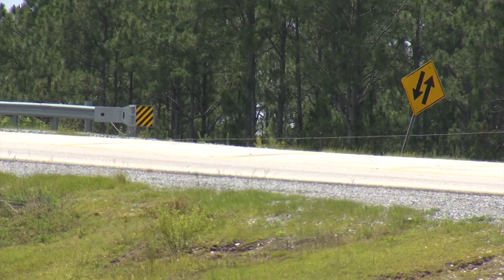Transfer of toll bridge official, toll-free Beach Express bridge Thursday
Alabama Governor Kay Ivey has signed the documents to finalize the state's purchase of the Foley Beach Express toll bridge.